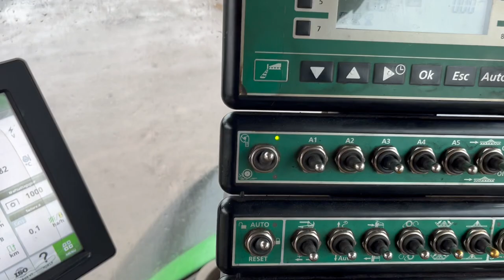John Deere 8370R traktor / tractor for sale on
John Deere 8370R tractor.
Year 2016.
Hours 10.264 - hours will vary slightly as the tractor is in operation a bit.
Central lubrication system.
Ball pull.
Air and hydraulic brakes.
LS hydraulics.
Program updates (IVT and hydr) have been made at an aut John Deere workshop.
Light package.
9.0L 6cyl 400hp engine.
Tire fitting: rear 800/70R38 for 600/70R30.
205 kg wheel weights are mounted in the rear wheels.
Front weights.
No lift arms fitted.
GPS screen and GPS antenna are not included, but the tractor is GPS ready.
Samson slurry wagon and equipment related to Samson slurry wagon are not included.
The tractor starts and runs as it should.
Sold without license plate.
Registration certificate included.